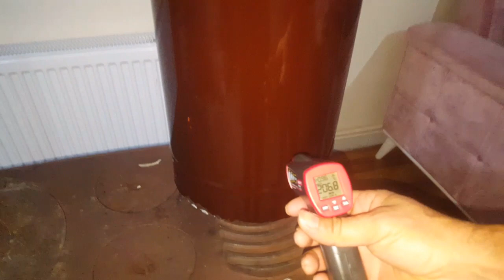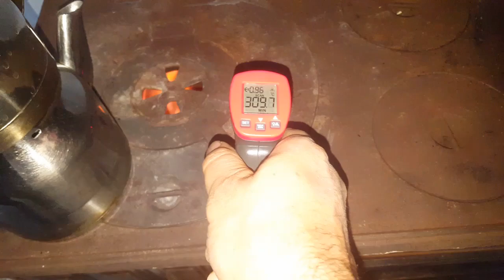TASARRUFLU BORU TESTİ??(Soba İle Evi Nasıl Isıtın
değerli kardeşlerim abilerim ablalarim kanalıma hoşgeldiniz mucit hasan kumun tasarruflu soba borusunu denedim ve gerçekten verim aldım şöyle söyleyin saat altıda yarım  kova kömür ile sobayı yaktım bir saat sonra tasarruf moduna getirdim sabah 7:30 işe giderken içeri halen sıcaktı  ve sobaya dokundum soba daha sogumamıştı gerçekten şaşırdım boruyu gönül rahatlığı ile alabilirsiniz tavsiye ederim  ve sobayı yaktıktan  dört saat sonra termo metreye baktım içerinin sıcaklık derecesi 28.5 derece. idi yani çok sıcak ısıtma ile alakalı bir çok video çektim izliye bilirsiniz iyi seyirler